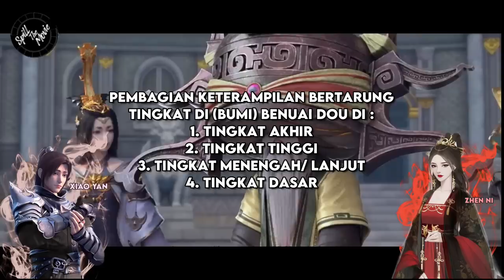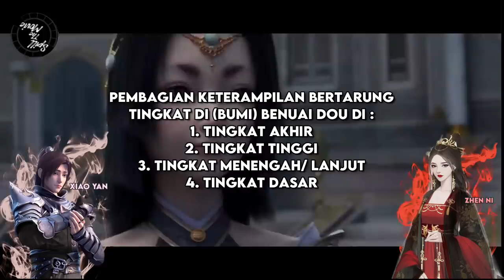BATTLE THROUGH THE HEAVENS - RANAH KAISAR S5